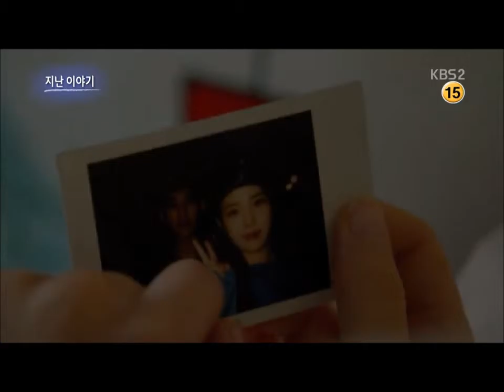Kim Soohyun x IU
Sorry for typo